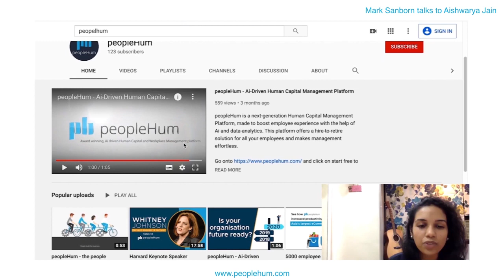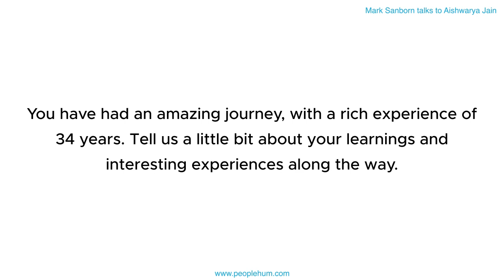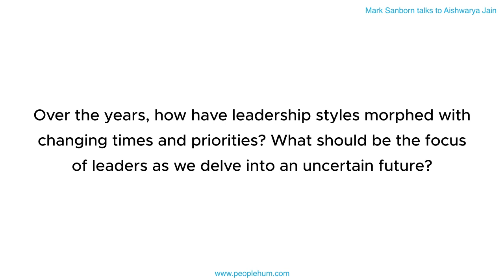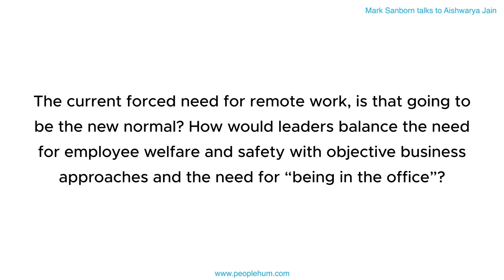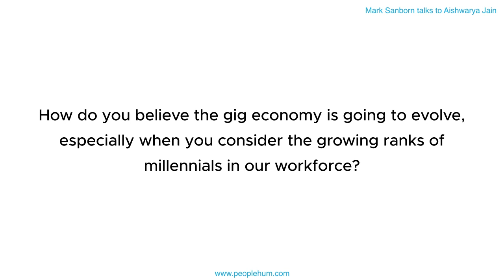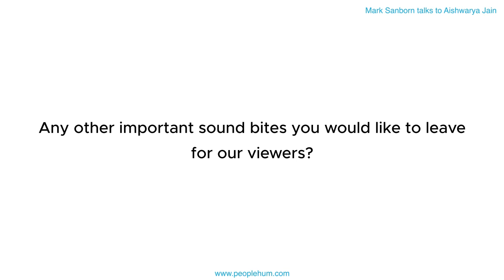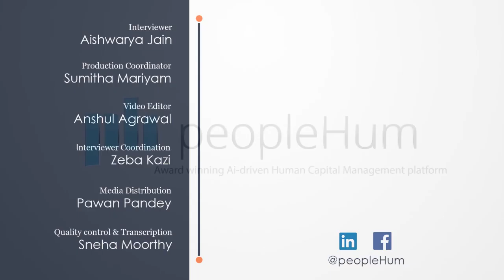Genres of Leadership ft Mark Sanborn with peopleHum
ABOUT MARK SANBORN:
Leadership expert and keynote speaker Mark Sanborn helps the world's top brands create incredible customer experiences, bolster leadership from within, and achieve amazing results. His best-selling book "The Fred Factor" illuminates the secrets to winning and keeping customers who happily proclaim your brand. This expertise has won him the title of one of the top leadership experts in the world. In fact, Mark has spoken in front of over 2400 audiences worldwide. For a detailed bio of Mark Sanborn and to see how he can help your brand, please